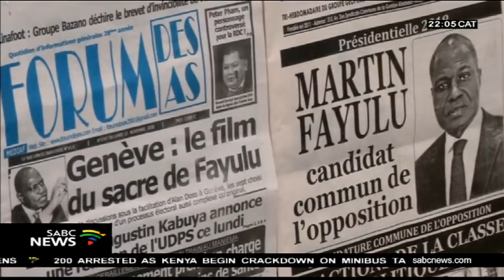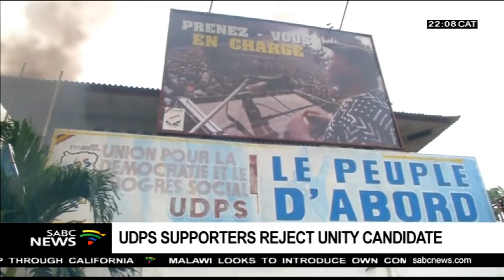Nixon Katembo on DRC's UDPS unity candidate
Supporters of the the DRC's Union for Democracy and Social Progress (UDPS), have rejected the selection of Martin Fayulu of the Engagement for Citizenship and Development (ECiDé) party, as a unity opposition coalition candidate.
Fayulu will face President Joseph Kabila's preferred successor for the ruling party, Emmanuel Ramazani Shadary, in the Democratic Republic of Congo's election on December 23.

African affairs analyst and Channel Africa's Nixon Katembo, joins in studio for more on this developments from the DRC.